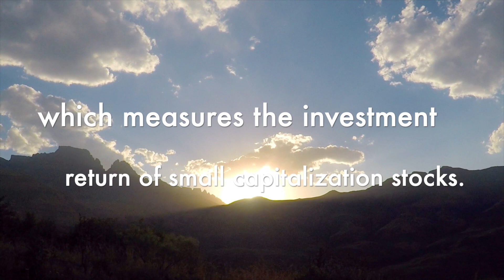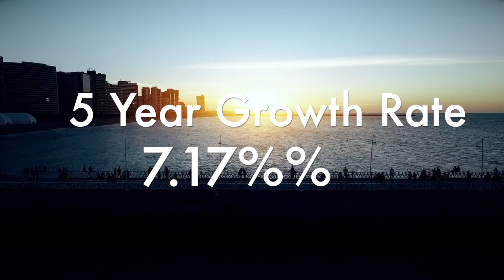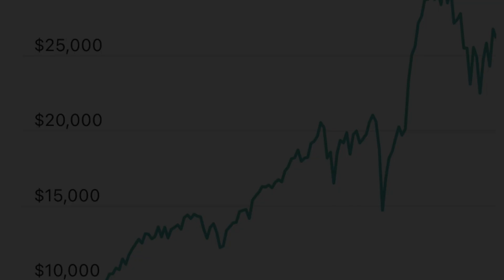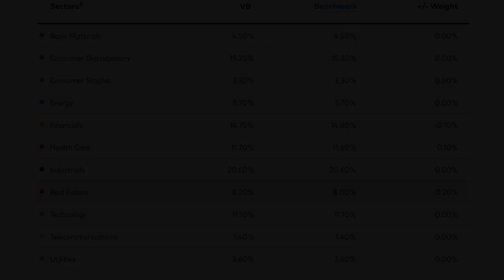Vanguard Small Cap ETF VB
In this video, we'll review the Vanguard Small-Cap ETF VB for diversification of your portfolio.